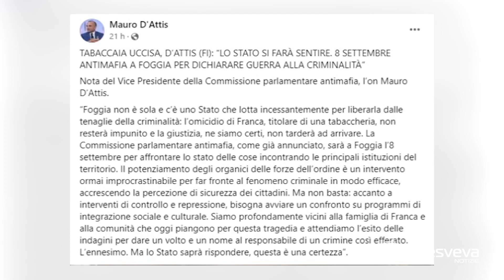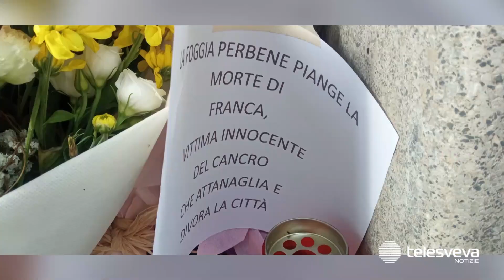Tabaccaia uccisa a Foggia, arriva la Commissione antimafia: è ancora caccia all’assassino